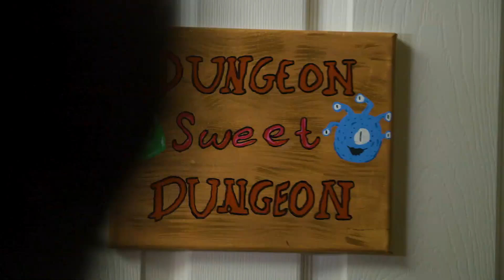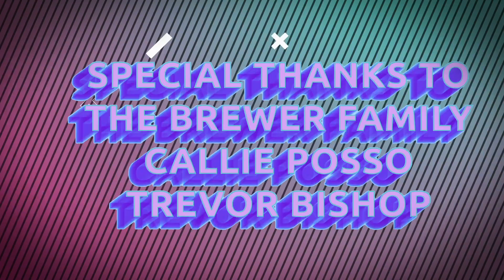A Frog By Any Other Name, Part 2 | UniversiD&D | Campaign 1, Episode 6 Part 2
The party ponders the validity behind Blomf's defeat in part 2 of this episode, as they further explore a few of the establishments in Inkbury, and discover some of the dark secrets lurking in the shadows...